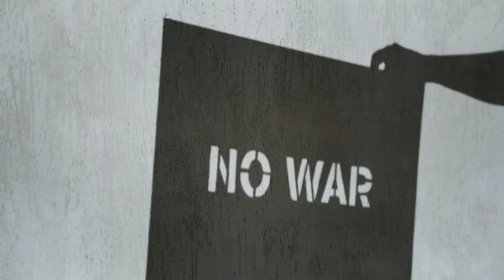BMW / HİSTORY BMW / İNTERESTİNG İNFORMATİON